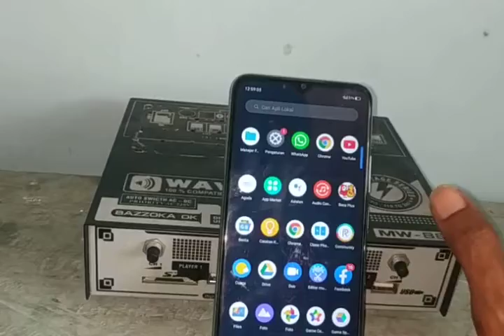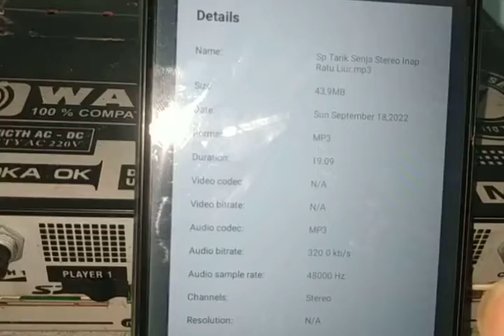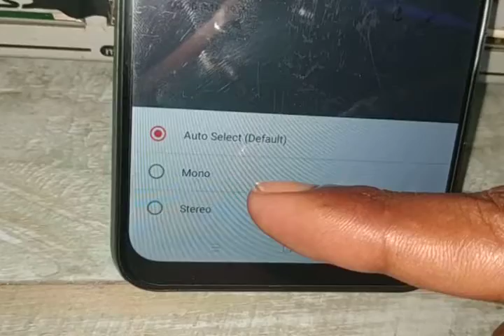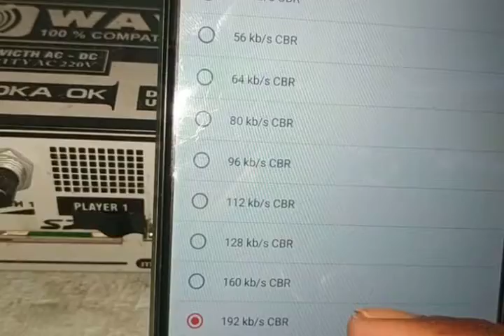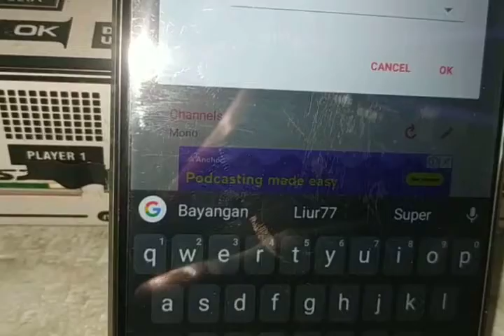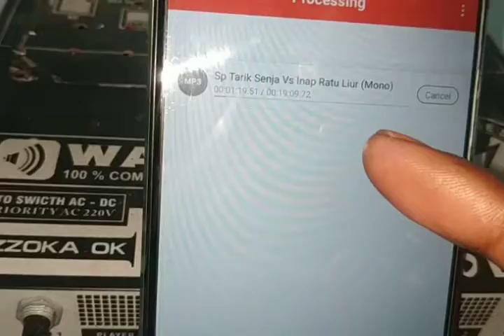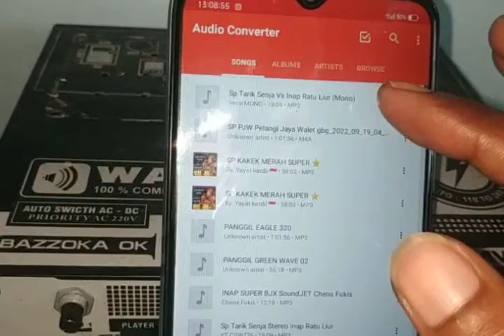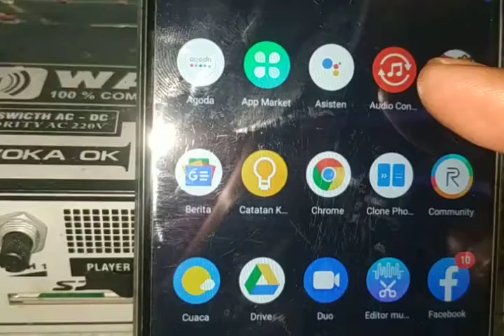CARA PALING MUDAH & CEPAT MERUBAH SUARA STEREO LR MENJADI VERSI MIX (Mono)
Semoga bermanfaat buat semua teman-teman petani walet dimana pun berada

Supaya kami semangat terus membuat video dan berbagi suara2 walet berkualitas

Tonton juga video tutorial lainnya dibawah ini guys;

Salam sehat dan sukses selalu buat kita semua petani walet